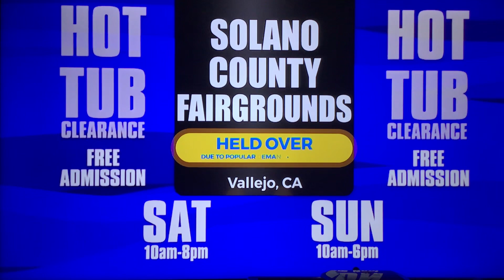KNTV NBC Bay Area News at 5pm Saturday open May 13, 2023